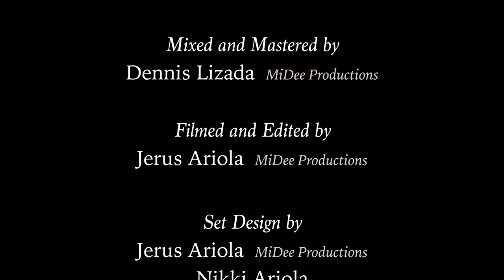It Must Have Been Love by Roxette (Carmela Ariola)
This is my special song dedicated to one of my top gifters, "Jacob Cruz." Thank you for all your support and appreciation to my talent. God bless you more!

Recorded by: Carmela Ariola
Arranged by: Dennis Lizada of MiDee Productions
Mixed by: Dennis Lizada of MiDee Productions
Video editing by: Jerus Ariola of MiDee Productions

Let us all spread and extend God's unending love.

KUMU: carmelaariola
LYKA: carmelavariola